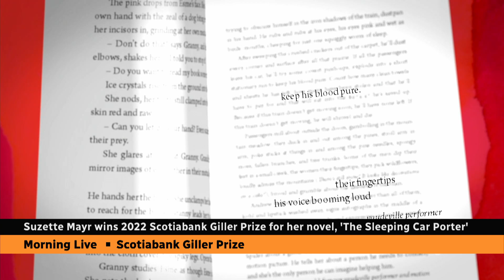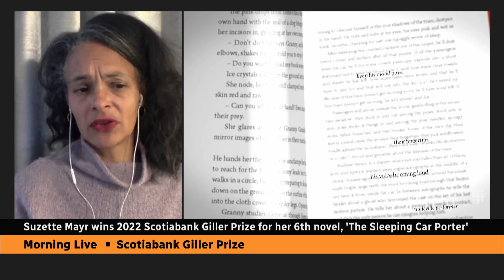Giller winner Suzette Mayr wrote story of 'Black joy' she couldn't find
Suzette Mayr has won the 2022 Scotiabank Giller Prize for her novel The Sleeping Car Porter, the story of a gay Black man in 1929 who works as a porter on a train that travels across the country.